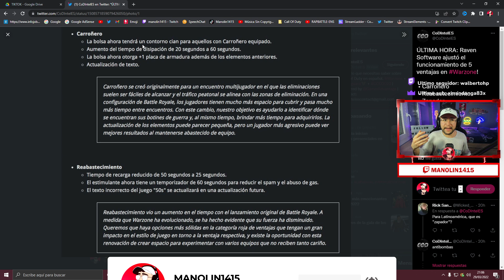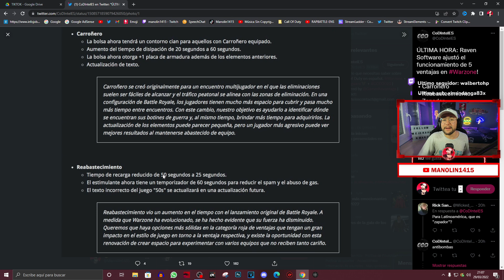LAS MEJORES VENTAJAS de WARZONE DESPUÉS de la ACTUALIZACIÓN | CAMBIOS en las VENTAJAS de WARZONE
En este VÍDEO en ESPAÑOL te HABLO de las MEJORES VENTAJAS AHORA MISMO de WARZONE DESPUÉS de que RAVEN SOFTWARE lanzara un PARCHE y CAMBIARA las VENTAJAS de WARZONE.